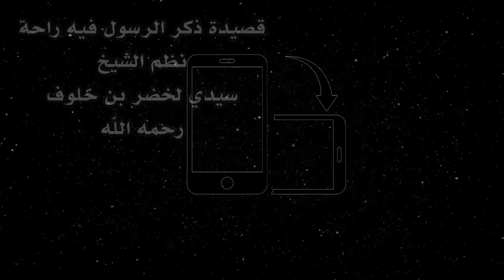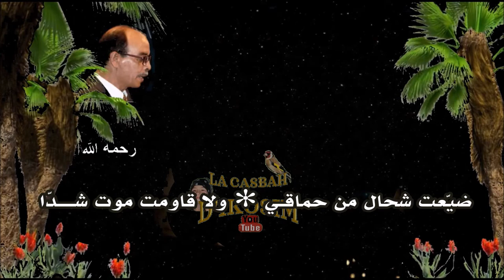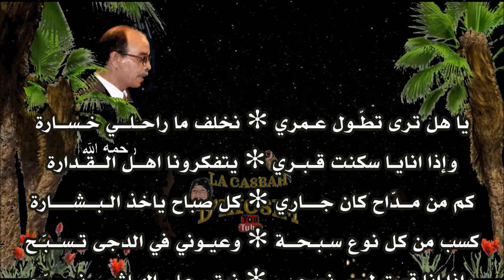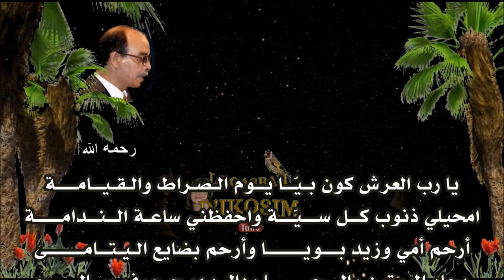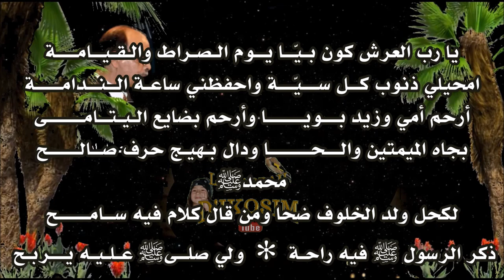راحة وإستراحة مع الشيخ عبد الله ڤـطـاف رحمه الله | ذكر الرسول ﷺ فيه راحة مع الكلمات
قصيدة نظم الشيخ سيدي لخضر بن خلوف رحمه الله وأسكنه فسيح جناته. آمين يا رب العالمين